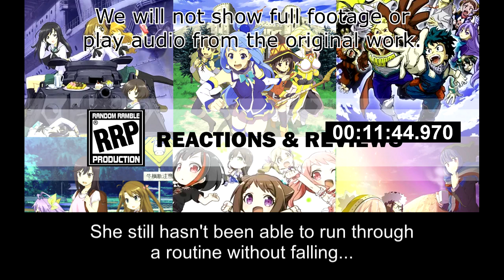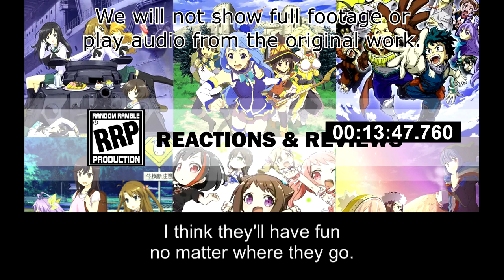[Live Reaction] Zombie Land Saga Revenge Ep7